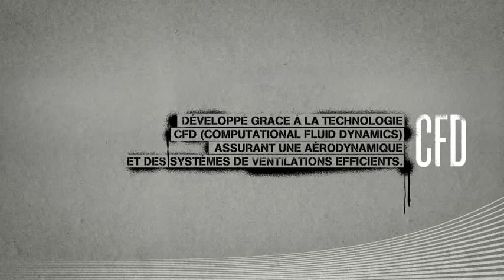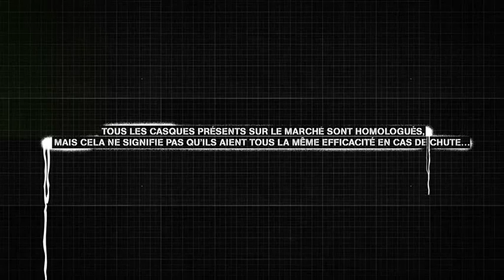New SHARK Helmet Speed -R, le film !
SHARK est fier de présenter le denier né de la gamme. Tirant parti de toutes les compétences de SHARK en matière de sécurité, d'innovation et de fonctionnalité, le SPEED -R est un casque spécialement conçu pour répondre aux exigences des motards passionnés de motos non carénées.